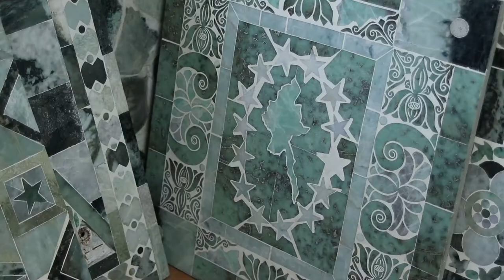EP.71-Shwe Nadi Oo Gems & jewellery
U Maung Lwin is Mandalay’s major trader of jades and the owner of the world’s only jade house. His “Jade House” is all made from jades with his love and passion in them since he was a teenager. He believes that every single piece of jade is precious, valuable, and is irreplaceable, unlike a tree. Thus, he always gets the most out of every piece. He never throws away even a tiny leftover piece. He creatively turns them into a variety of beautiful products, such as jewelries, home decors and equipments, tiles, and furniture.